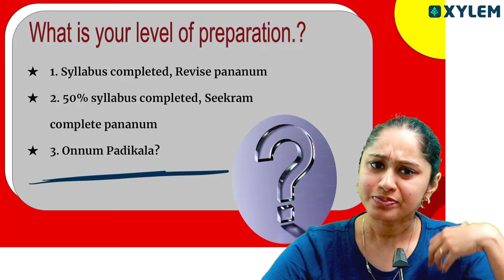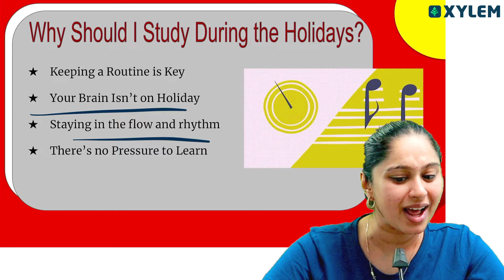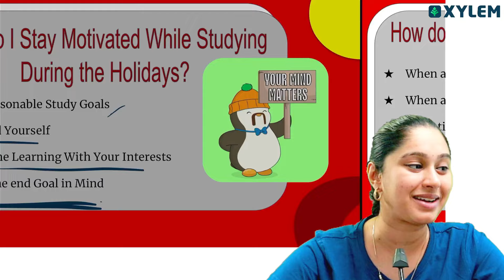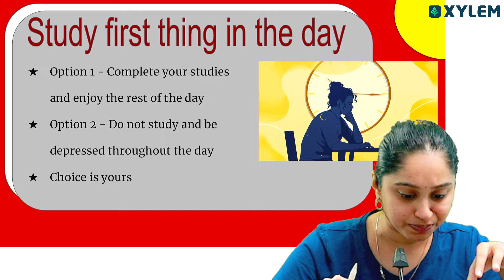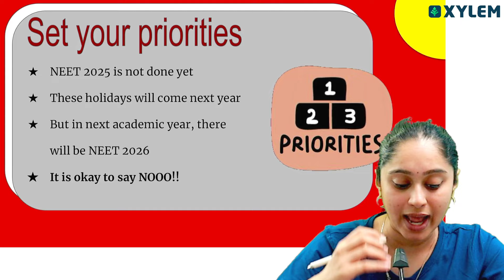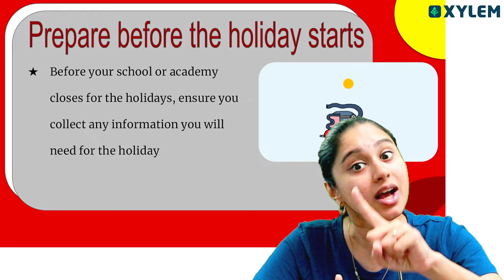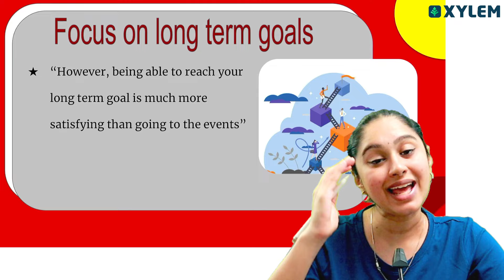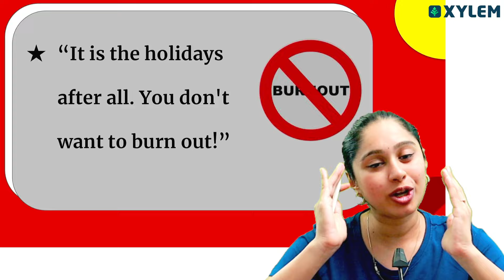விடுமுறை❌ / NEETமுறை I ✅கொண்டாட்டம் | Shruthi Maam | Xylem NEET Tamil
Follow the steps:
➡️ STEP 1 : Click the above link & Register your Mobile number
➡️ STEP 2 : Select the "THALAPATHY or VETRI BATCH "
➡️ STEP 3 : In Order summary just select the "PROCEED TO BUY"
➡️ STEP 4 : Smile😊 and Study with XYLEM📚.